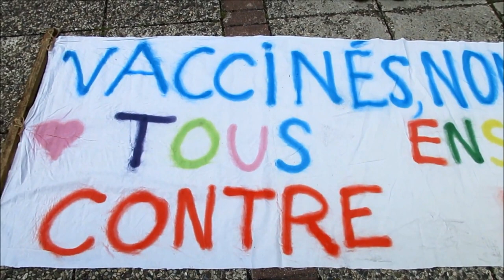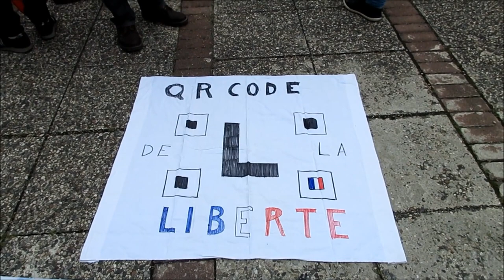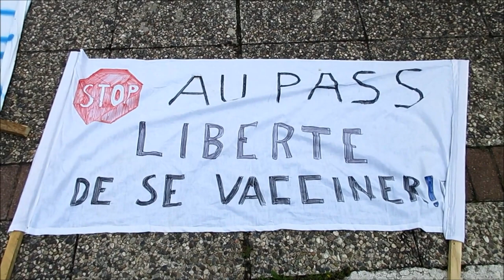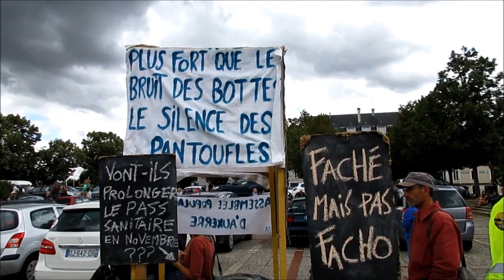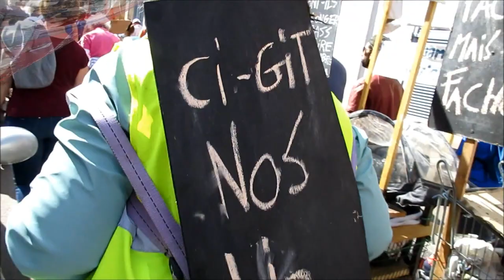Retour sur la manifestation contre le pass sanitaire du 7 août 2021 à Auxerre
Anti-pass #04